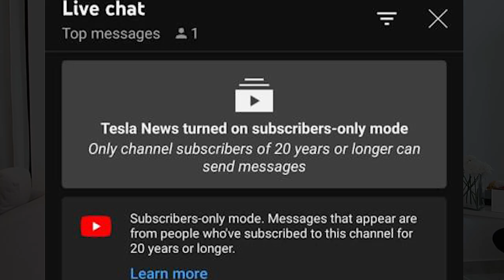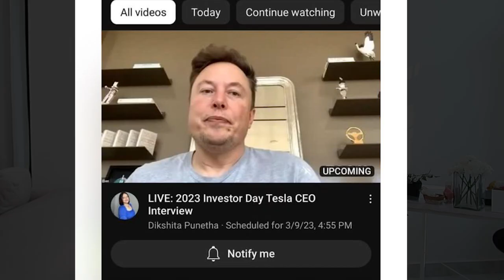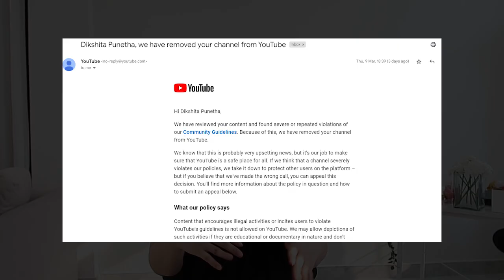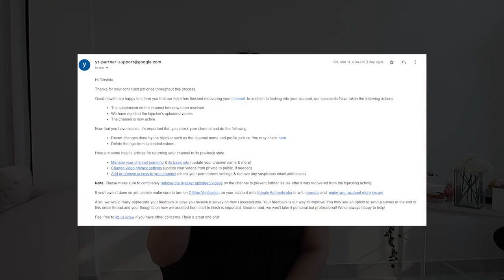My YT CHANNEL was HACKED😭💔 How I recovered my hacked youtube channel in JUST 3 DAYS!!E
My Instagram Thrift Store, D's Closet: @shop_d_closet

🎵MUSIC🎵

1. Music by Alexis Rice - Penny
2. Music by Hamster - Lush Life
3. Music by Akash Beats - Alright

💄PRODUCT DETAILS💄

Hi everyone❤
My name is Dikshita Punetha and I'm from Uttarakhand, India. I wish to create a happy space where I can share anything and everything about fashion, beauty, and lifestyle.
I'd love for YOU to be a part of it.

Copyright:-
Everything you see on this video was created by me (Dikshita Punetha) unless otherwise stated.

Love,
Dikshita❤